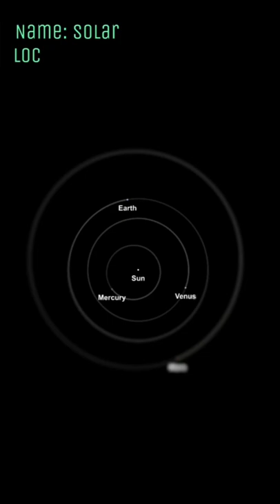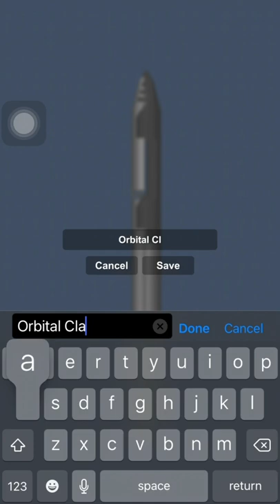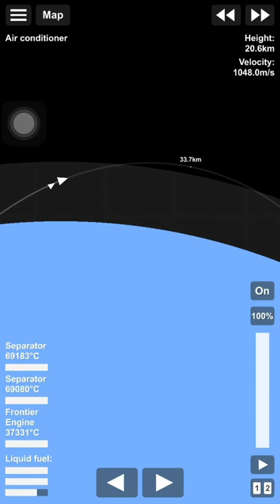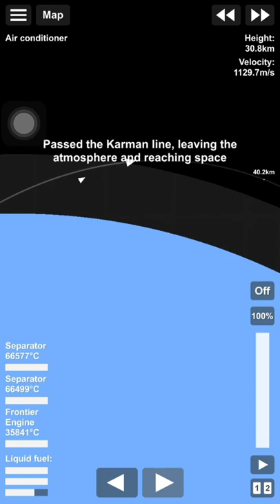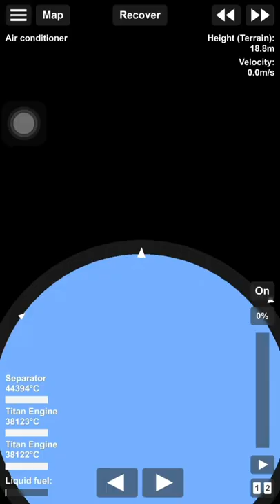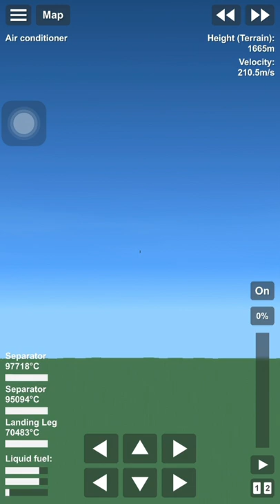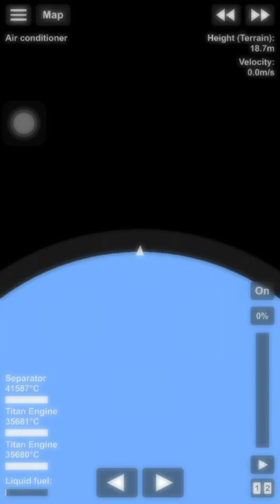Full Orbit Test For My Starship [FOR SFS ECLIPSE]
Hope you enjoy this little thing I made!